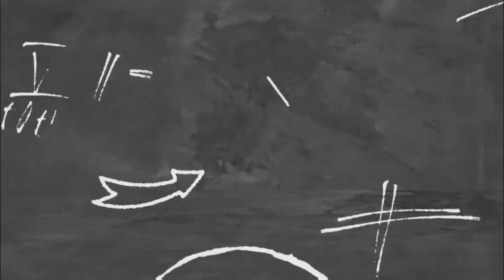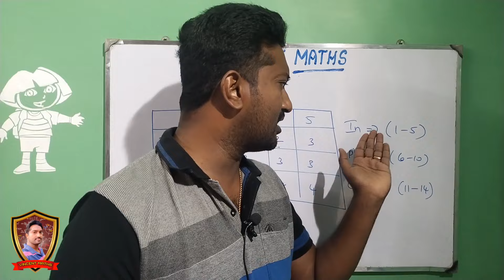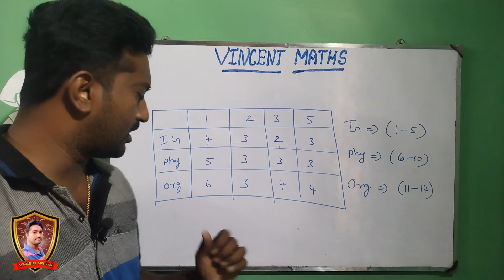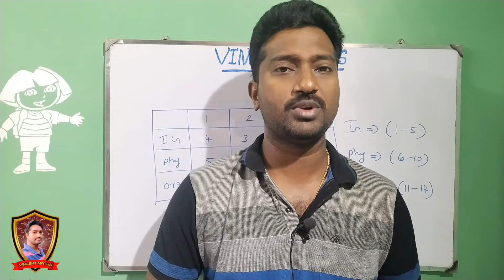12th Chemistry Public Important Questions 2024|Blue Print for 12th Chemistry|Vincent Maths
12th Chemistry public examination important questions 2024
12th Chemistry Public Exam Important questions 2024
12th Chemistry compulsory important questions 2024
12th chemistry 5marks important questions 2024
12th chemistry 3marks important questions 2024